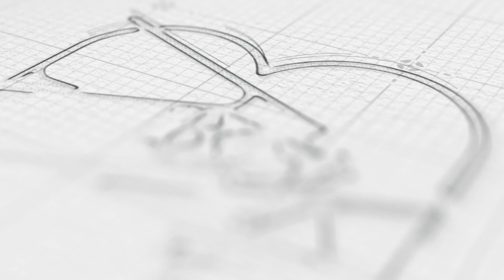Medical Camp held in Keuling Village of Spitivalley by Army & Health Deptt Kaza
विश्व स्वास्थ्य दिवस के मौके पर मेडिकल कैंप का आयोजन
- डोगरा स्काउट और सीएचसी काजा की टीम ने मिलकर लगाया कैंप
- क्यूलिंग गांव में लगाया गया कैंप
- 65 स्थानीय लोगों का किया गया चैकअप
विश्व स्वास्थ्य दिवस के मौके पर काजा उपमंडल के  तहत क्यूलिंग गांव में वीरवार को एक दिवसीय मेडिकल कैंप का आयोजन किया गया। इस कैंप का आयोजन डोगरा स्काउट और सीएचसी काजा की टीम ने संयुक्त रूप से किया। कैंप में कुल 65 लोगों को चैकअप किया गया । इसके अलावा ब्लक टेस्ट, लिपिड प्रोफाइल टेस्ट, शूगर टेस्ट, ईसीजी टेस्ट आदि भी कैंप में किए गए । लोगों को फ्री में दवाईयां भी वितरित की गई। टीबी के प्रति स्थानीय लोगों को जागरूक किया गया। इसके अलावा समय समय पर अपना चैकअप नजदीकी अस्पताल में करवाने के बारे में अपील की गई बीएमओ काजा डा तेंजिन नोरबू ने कहा कि विश्व स्वास्थ्य दिवस के मौके मेडिकल कैंप का आयोजन किया गया। स्थानीय लोगों काफी बढ़ चढ़ कर इसमें हिस्सा लिया। पहली बार आर्मी और स्वास्थ्य विभाग के मिलकर कैंप लगाया है। स्थानीय लोगों को प्रदेश सरकार और केंद्र सरकार की ओर से चलाई जा रही योजनाओं के बारे में विस्तृत रूप से बताया गया। कई वरिष्ठ लोगों ने कैंप में हिस्सा लिया। कैंप में अपोलो टेलीमेडिसन की टीम भी विशेष तौर मौजूद रहे।